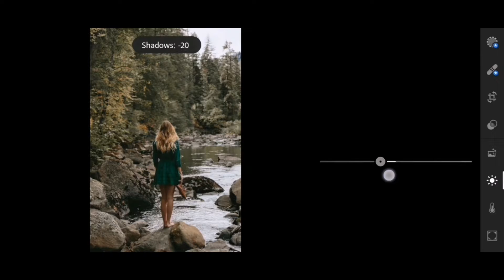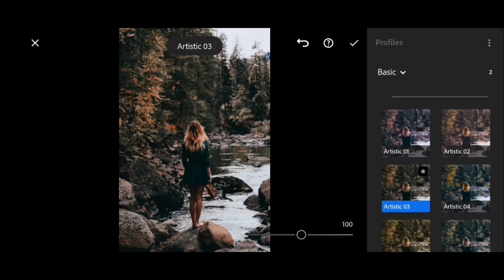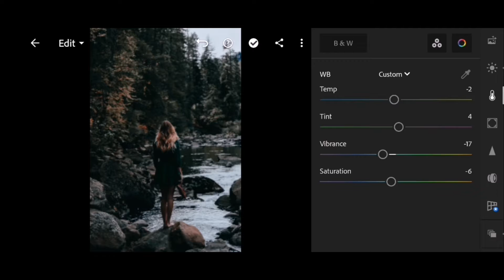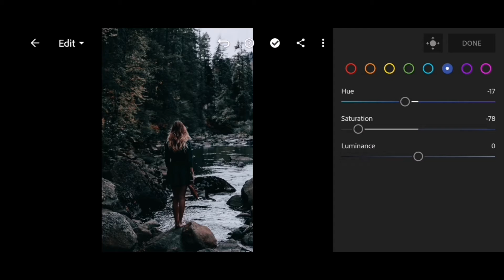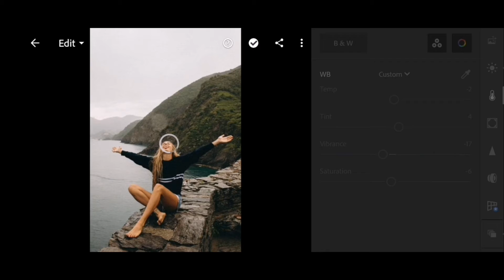Free presets light room mobile DNG | Dark Rich & Moody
'Note'

Remember every image is different exposure, light, contrast, clarity, etc, So try edit some settings manually to get better results on your photos.

Soon the DNG file is protected by password

If you like this video give this a thumbs up!
IG Also leave some comments below.